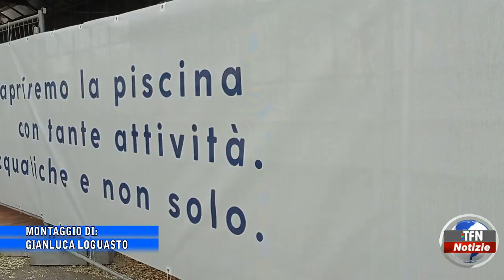Aspettando la riapertura della piscina comunale